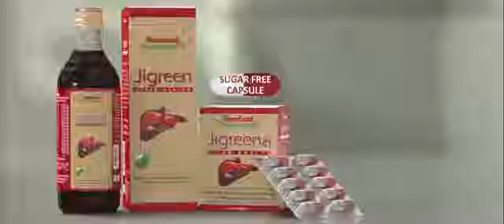Hamdard Jigree Syrup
Overview

Jigreen Syrup is used for Liver problems, Constipation, Jaundice, Alcohol poisoning, Male infertility, Kidney disorders, Colic, Diarrhea, Healthy skeletal system, Difficulty in urinating and other conditions. Jigreen Syrup may also be used for purposes not listed in this medication guiCoug Jigreen Syrup contains Berge Jhao, Biskhapraand, Majeeth, Makoh Khushk, Revand Chini, Tukhm Kasni and Tukhm Kasoos as active ingredients.

Jigreen Syrup works by increasing bile from the gallbladder thereby decreased swelling; increasing platelet counts; promoting strength in the body; removing toxins from the blood and boosting the immune system; exhibiting the antifungal activity; showing scavenging activities; treating various ailments; acting as laxatives; building immunity;
Uses

Jigreen Syrup is used for the treatment, control, prevention, & improvement of the following diseases, conditions and symptoms:

Liver problems
Constipation
Jaundice
Alcohol poisoning
Male infertility
Kidney disorders
Colic
Diarrhea
Strong teeth
Healthy skeletal system
Premenstrual syndrome
Cleansing of urinary tract
Skin inflammations
Rheumatism
Gout
Menorrhagia
Bleeding in the rectum
Epistaxis
Fever
Eye diseases
Rat poisoning
Skin diseases
Oedema
Cough
Urticarial patches
Blood disorders
Excess heat in the lungs
Swelling
Menstrual disorders
Urinary tract disorders
Bruises
Paralysis
Spleen disorders
Sciatica
Itching
Arthritis
Bronchitis
Heartburn
Stomach pain
Gastrointestinal bleeding
Osteoporosis
Body pain
Hair loss
Difficulty in urinating
Muscle pain
Dribbling of urine
Dropsy
Edema
Ascites

Jigreen Syrup may also be used for purposes not listed here.
When not to use Jigreen Syrup

Hypersensitivity to Jigreen Syrup is a contraindication. In addition, Jigreen Syrupshould not be used if you have the following conditions:

Breastfeeding
Hypersensitivity
Infants
Pregnancy
Pregnant
epilepsy
gout
history of gallbladder stones
history of renal stones
rheumatism

Related Links

Jigreen Syrup for liver problems
Jigreen Syrup for constipation
Jigreen Syrup causing cancer?
Jigreen Syrup causing watery diarrhea?

More about Jigreen Syrup

What are the uses of Jigreen Syrup?
What are the side-effects of Jigreen Syrup?
What other medicines does Jigreen Syrup interact with?
When should you not use Jigreen Syrup?
What precautions should you take while using Jigreen Syrup?